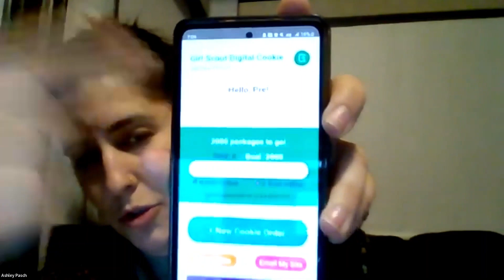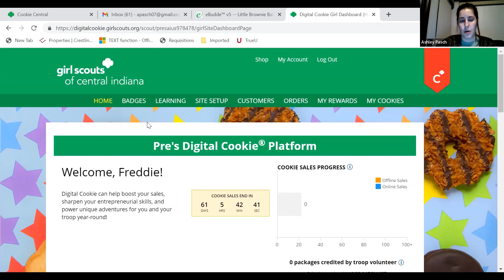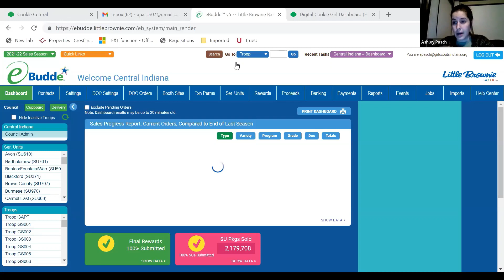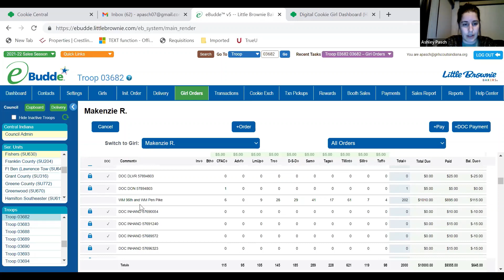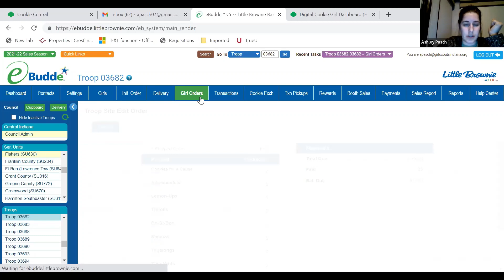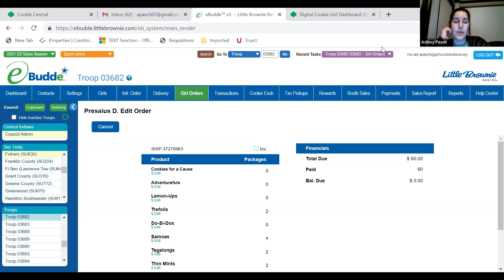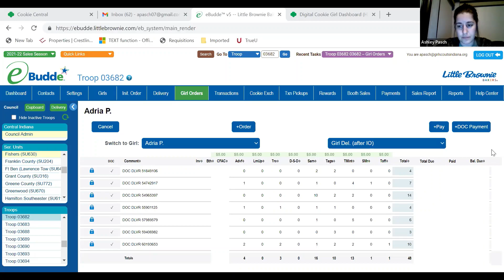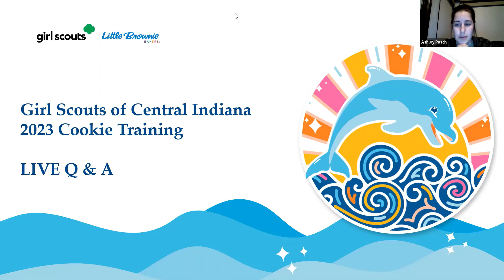1 10 23 LIVE Q&A Recording